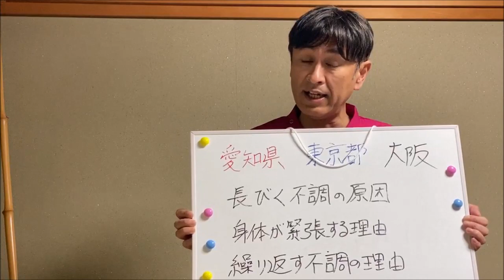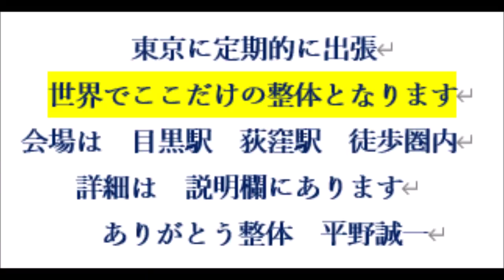目黒区で整体するよ 緊張を解除する 疲れにくい身体を作る方 疲労感 倦怠感 原因不明 目黒駅 自由が丘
★大阪出張はお休み中